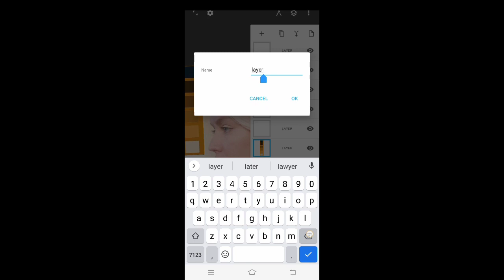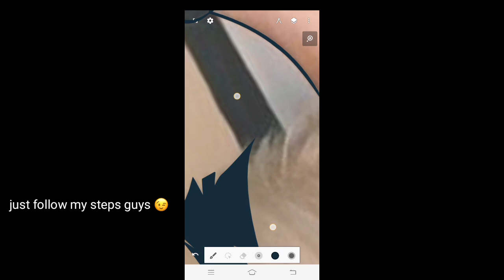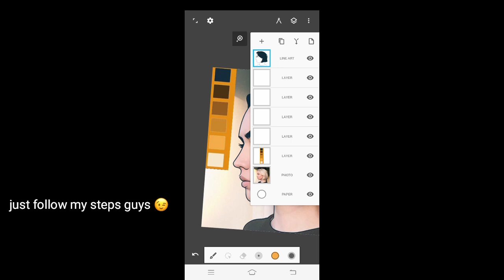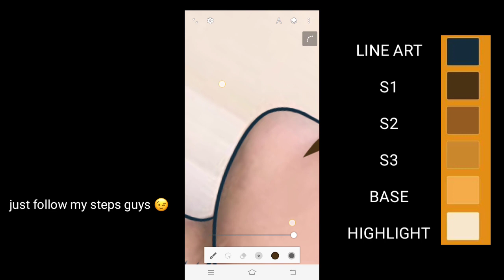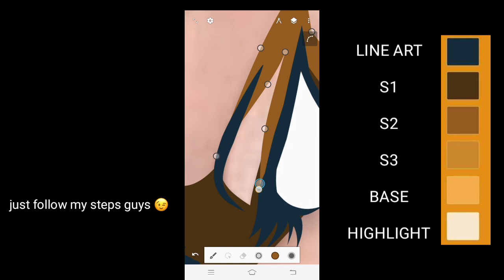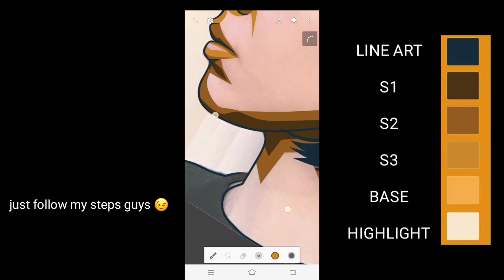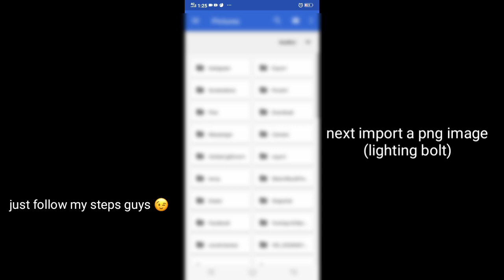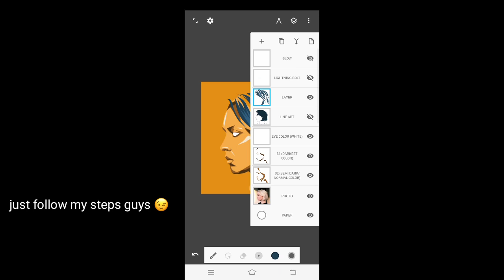Vector Art Tutorial (Zoned) Via Infinite Design.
Hello guys Welcome back again to my Channel.